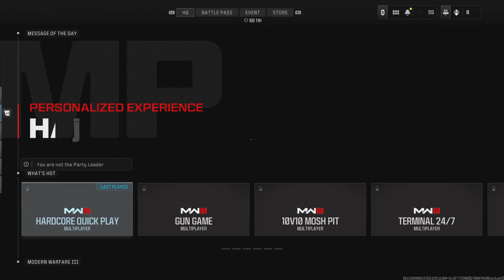Call of Duty: It Gets Hectic In This Room